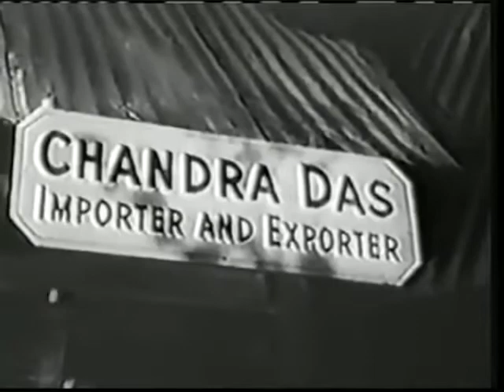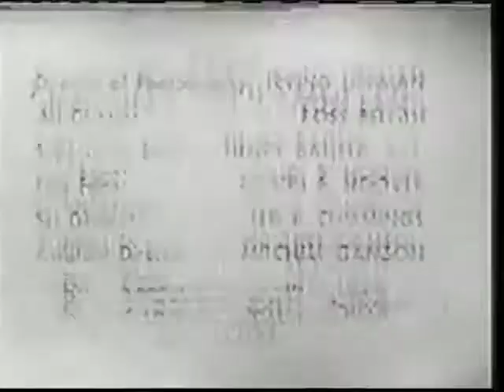ADVENTURES JUNGLE JIM 1955